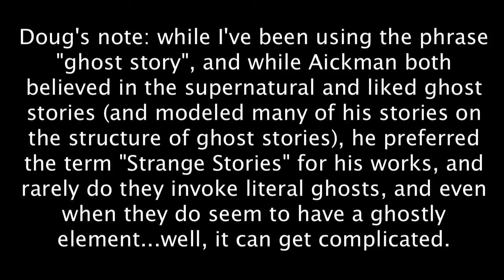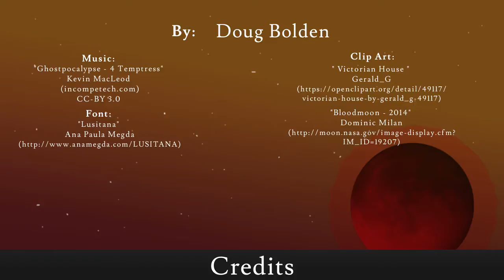Doug Talks Weird, Episode 2 - Robert Aickman's "The Trains", Aickmanesque, and Irrealism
In the second episode of Doug Talks Weird (and the first on its dedicated channel!), we take a look at Robert Aickman's "The Trains", and use that as a jumping off point for talking about the notion of what is meant by Aickmanesque, as well as how Irrealism ties in, I think, to Robert Aickman.

I wrote a follow-up blot post about this video (including some more links and some more ideas/quotes): "Some additional notes/commentary about Doug Talks Weird 2: Robert Aickman's The Trains, Aickmanesque, and Irrealism" Also, for those interested in seeing a documentary about Aickman and a collection chronicling early/pre-"Trains" writing development, see the just-announced collection coming from Tartarus Press, The Strangers and Other Writings You can skip straight to the book-trailer

"The Trains" is from the collection We Are For the Dark (still available from Tartarus Press which is the source of my one quote about "the puzzle" and the piece being missing) and has also been collected, among other places, in the collection Wine-Dark Sea (Goodreads You can see more about its publication history at the ISFDB

The Gary William Crawford book, Robert Aickman: An Introduction, has a lot of good information about Aickman's life and Aickman's connection to surrealism (though I still lean more to irrealism). The critique of many of the stories I disagree with, but one of the fun bits about Aickman is how hard it would be to nail down one take.

The two articles cited about irrealism are both from the Irreal Reader The titles are G.S. Evan's "Irrealism Is Not a Surrealism: A Consideration of Analogon #32 (The Sphere of the Dream)" and Dean Swindon's "From 'Defining Irrealism: Scientific Development and Allegorical Possibility'". The book in general is a fun read, but a bit caveat is that the more you get into "formal" irrealism, the more then point I'm trying to make might look vague.

A couple of other links to articles about "The Trains" (titled, "Blood and Iron: Robert Aickman's 'The Trains').